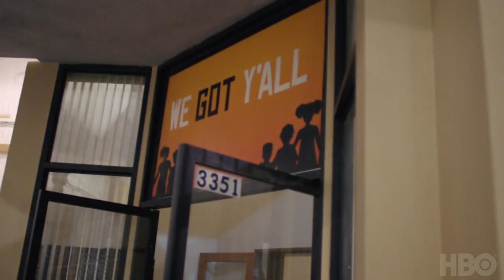Insecure Season 3 Featurette | 'Producer Deniese Davis' | Rotten Tomatoes TV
Check out the new Insecure Season 3 featurette starring Deniese Davis!

US Air Date: August 12, 2018
Starring: Issa Rae, Yvonne Orji, Jay Ellis
Network: HBO
Synopsis: Two black women who are best friends navigate the pitfalls of their personal and professional lives in south Los Angeles.